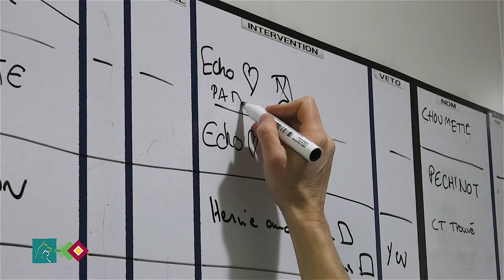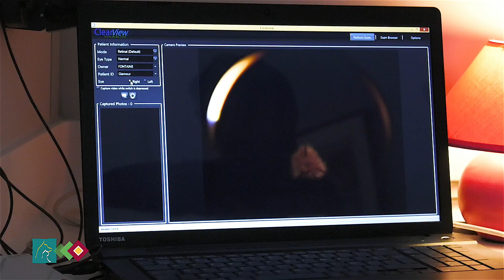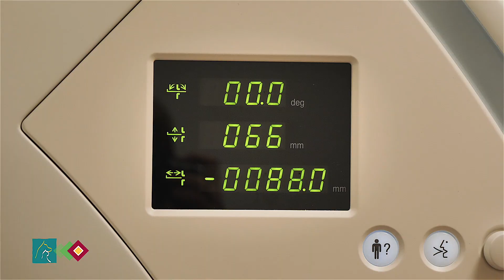Cliniques Vétérinaires Ducs de Bourgogne - Grands Crus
Présentation des Cliniques Vétérinaires des Ducs de Bourgogne et des Grands Crus à Chenôve (21)

Au sud de Dijon, un pôle de soins vétérinaires pour les animaux de compagnie rayonnant en Bourgogne.